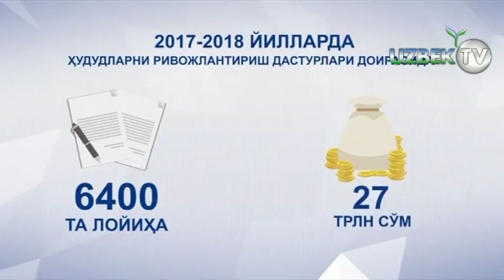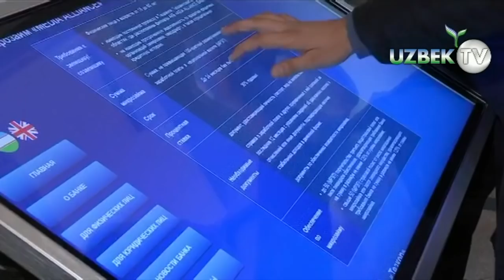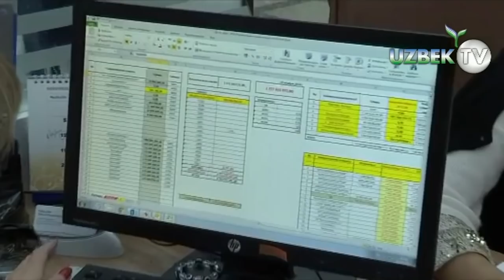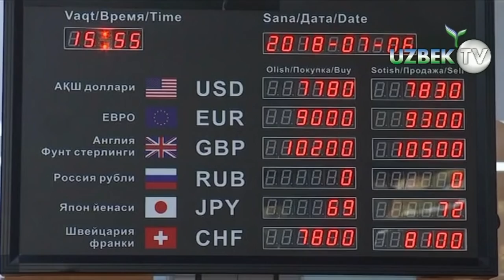Шавкат Мирзиёев банк тизимини танқид қилди!